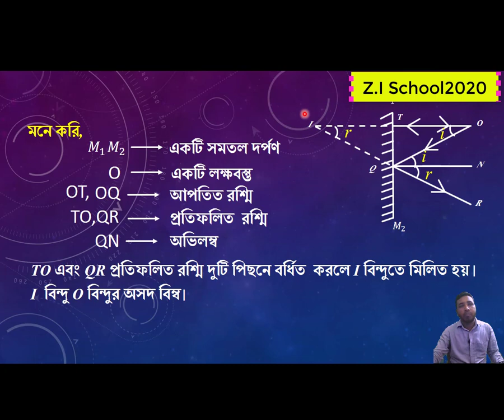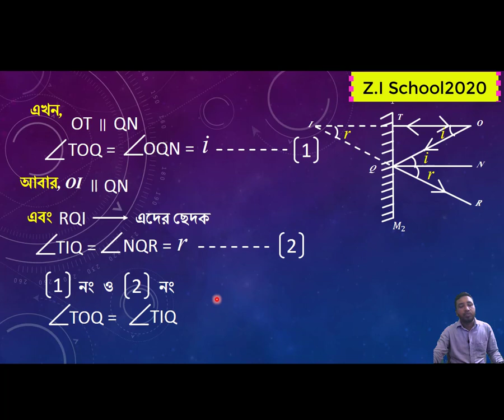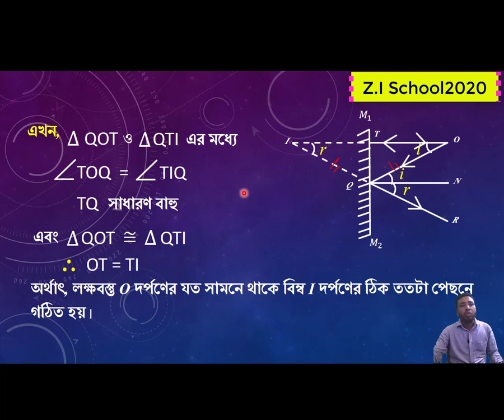SSC Physic Chapter 8 || আলোর প্রতিফলন || Reflection of Light || Part-01 || zahir sir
Hello Dear,
Welcome to Z I School2020.

Z.I School2020
Md.Zahirul Islam